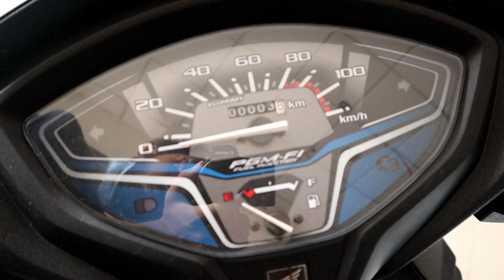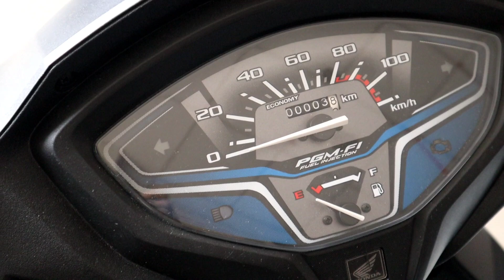Honda Activa 6G - Most Value for Money ?